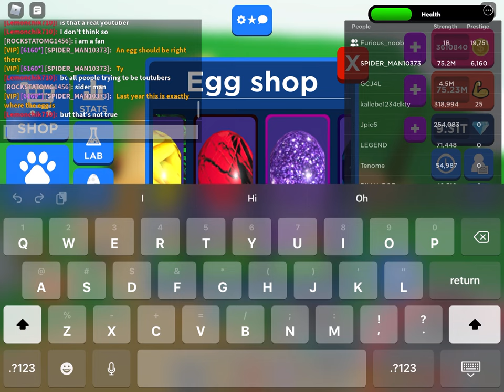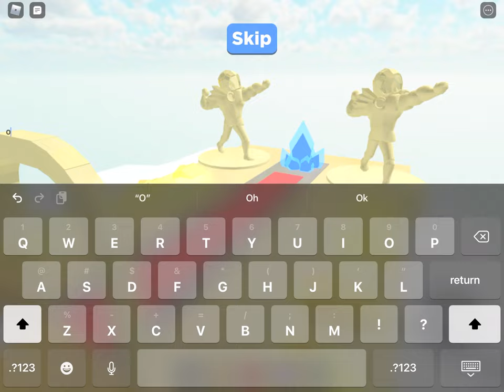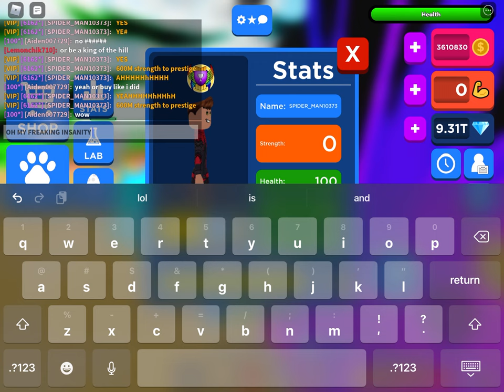Hitting 600 million strength to prestige in vehicle weight lifting!!!!